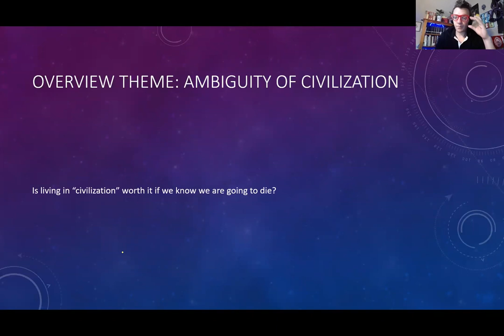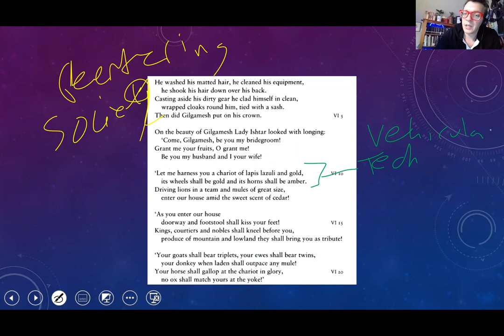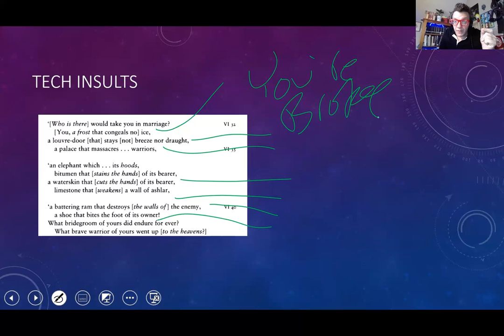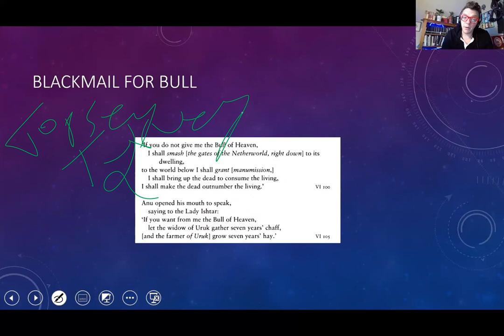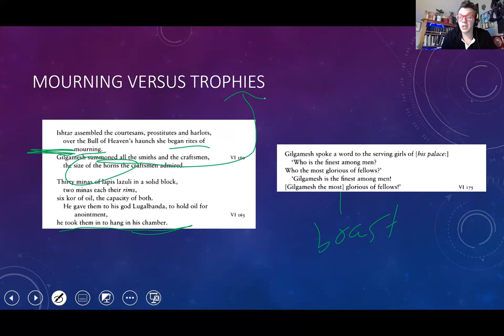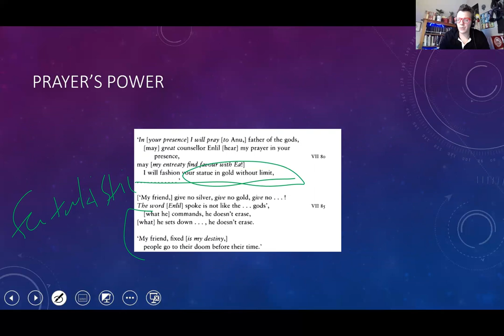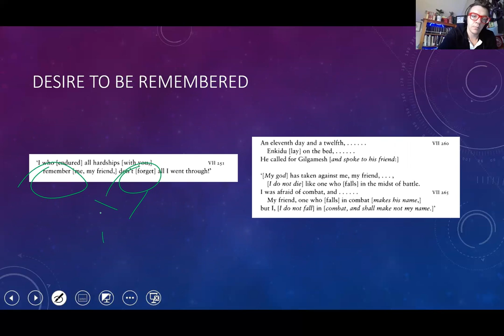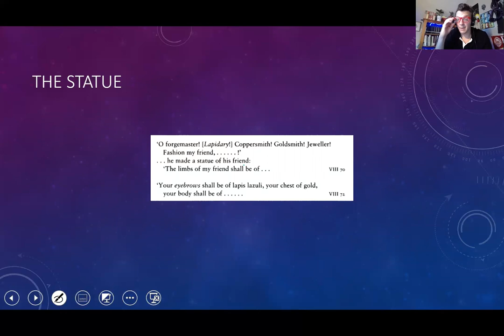Gilgamesh tablets 6, 7, 8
In this video I cover Ishtar and the Bull of Heaven, the death of Enkidu, and the early stages of Gilgamesh's mourning. I consider the ways in which civilization structures institutions to help people cope with the knowledge of their own (and others') death.